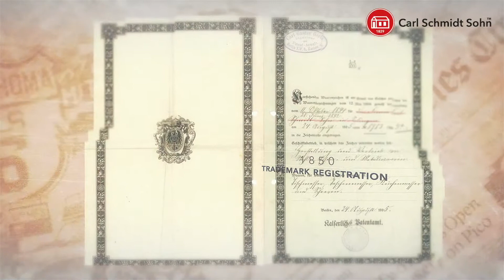LASSANi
„LASSAN i“ is a high-quality cookware series made of a high-quality tri-ply material. The inner layer is made of high quality 18/10 stainless steel, which is ideal for the preparation of healthy dishes. Due to the copper layer, professional cooks rely on this cookware series, since copper guarantees a fast heat distribution. Additionally this cookware series is equipped with a practical measuring scale as well as with an induction base.